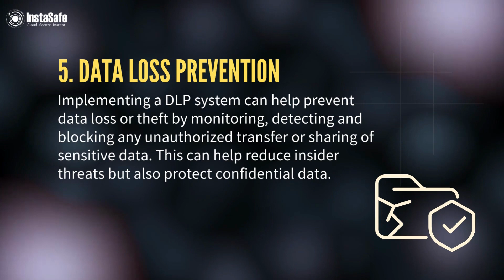5 steps you can take to combat insider threats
What Are Insider Threats?

The term insider threat refers to data exposure that can negatively affect a company, its stakeholders, and employees. Insider risk is a relatively lower priority for IT departments, than external threats, as only a small fraction of the annual budgets are allocated towards insider risks, monitoring end-user activity, and protecting unstructured data.

To manage such risks, it is essential to follow certain practices and mitigate insider risks with efficiency.